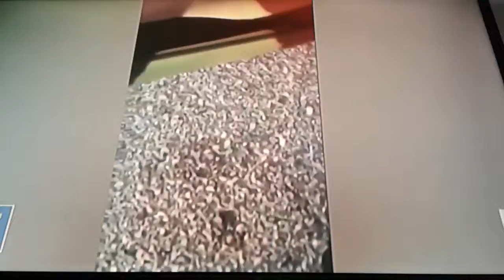Asalto .de. pelicula..en. miami..florida..deja. 5 muertos..